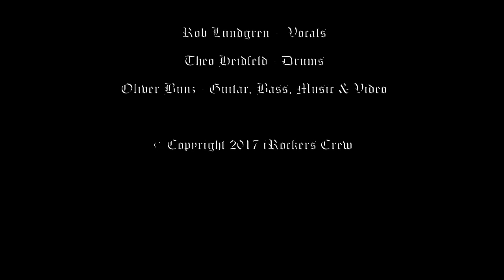DIO - The Last in Line (Cover) feat. Oliver Bunz & Theo Heidfeld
4K Cover of the powerful Dio classic "The Last in Line" by Rob Lundgren, Oliver Bunz & Theo Heidfeld

Buy Rob Lundgren Music Here

Rob Uses Gear:
DAW: Avid Pro Tools 12
Interface: Avid Duet by APOGEE
Mic: Rode K2
Mic Pop Filter
Plug-ins: Waves
Toontrack EZ Mix 2
Drums: EZDrummer 2
Camera: Sony A5000
Video Editing: Sony Vegas Pro 15 Edit

Recommended Starting Gear:
Interface & DAW: Avid Fast Track Solo & Pro Tools
Mic: Rode NT1A Package
Camera: Panasonic HC-V180K

Book Recommendations (on personal growth and happiness):
The Power of Now (by Eckhart Tolle)
The Fall (by Steve Taylor)
The Book of Secrets (by OSHO)
The Celestine Prophecy (by James Redfield)
The Alchemist (by Paulo Coelho)